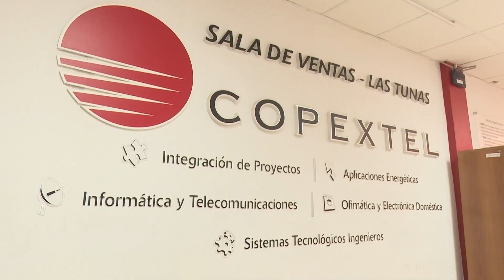Copextel LasTunas, protagonista del cambio de la matriz energética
El uso de las fuentes renovables de energía contribuye no solo a preservar los recursos naturales no renovables del planeta, sino que aportan a la economía del país. Así trasciende en Copextel Las Tunas, colectivo que apoya el cambio de matriz energética que se lleva a cabo en la geografía cubana.